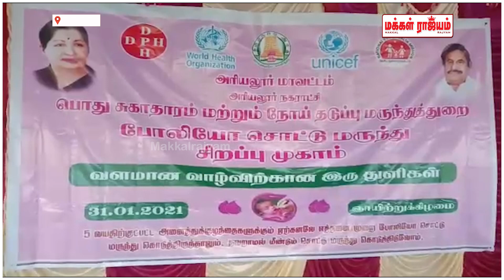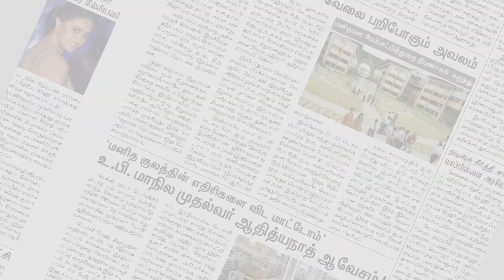சொட்டு மருந்து சிறப்பு முகாமினை தொடங்கி வைத்தார் அரசு கொறடா | Ariyalur | Makkal Rajyam